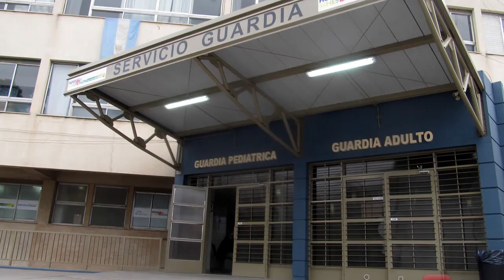CONCURSO PARA MÉDICOS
El Dr. Pablo Pérez Díez, Director de Recursos Humanos del Ministerio de Salud de Mendoza comentó del proceso de llamado a cargos en diferentes especialidades médicas en toda la provincia.